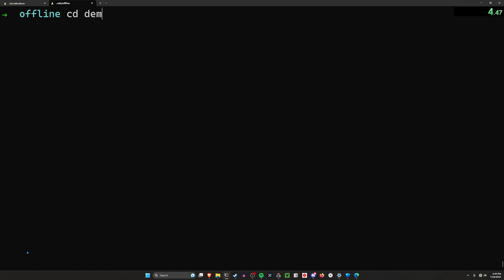Offline User Account Speedrun with Devise in Rails 7